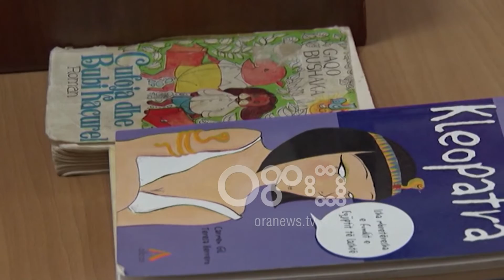Ora News- Biblioteka e Lezhës “destinacion” për të rinjtë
Biblioteka “Gjergj Fishta” në Lezhë po shënon vit pas viti shtim të numrit të lexuesve të rinj. Aktualisht me 1400 anëtarë, kjo shifër është rritur me 4 herë në krahasim me dy vitet e fundit, ndërsa numri i fëmijëve është rritur me 6 herë.

Biblioteka e Lezhës, ndryshe nga e përgjithshmja në pjesën tjetër të vendit, nuk mbetet asnje herë bosh.

Nga më të vegjlit deri tek të rriturit, ajo ka rreth 1400 anëtarë besnikë të librit.

Kjo shifër është 4 herë më e lartë se dy vite më parë, por fëmijët përbëjnë 6 herë më shumë se lexuesit e dy viteve më parë.

Për të nxitur akoma më shumë leximin, biblioteka e Lezhës solli edhe çmimet për lexuesit e zellshëm dhe lexuesit më të mirë.

Për vetë lexuesit, i rëndësishëm nuk është vetem procesi, por kuptimi dhe zbatimi i mesazheve që përcjellin veprat.

Duke filluar nga muaji janar, Biblioteka 'Gjegj Fishta' do të ketë shumë tituj të ri librash, dhuratë e mbërritur së fundmi dhe që përmbush nevojat e lexuesve lezhianë.